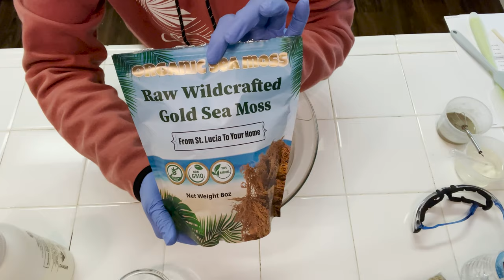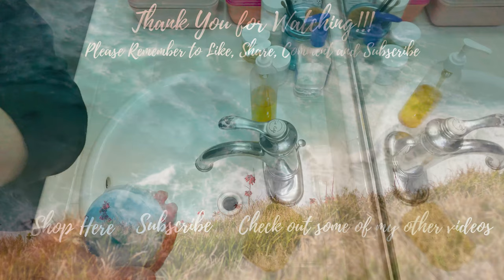How To Make A Melt Soap With Sea Moss +RECIPE INCLUDED!! (Sea Moss Soap Tutorial With Recipe)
Hello everyone! This is the second sea moss soap video I am publishing! this time we are using a melt and pour soap base and I have included the recipe below. I am LOVING the sea moss in my DIY skincare products. It is great for so many things. It has a ton of minerals that your body needs along with collagen for skin and hair health! Sea moss is full of essential minerals and nutrients, such as: Magnesium, Calcium, Vitamins B12 & B2, Vitamin C, Zinc, Iron, Iodine, Fiber

Here is the recipe:
Sea Moss Melt and Pour Soap
Recipe:
• 2 pounds of clear, low sweat melt and pour soap (your choice, I used the Stephenson brand)
• 1 ounce of dry gold sea moss (I got mine from Amazon)
• 2 ounces processed sea moss
• ¼ tsp siren’s song blue mica from Nurture Soap
• ¼ tsp titanium dioxide dispersed in just enough water to cover the powder
• 0.9 ounces of Sea Minerals fragrance oil from Candle Science or your fragrance of choice.